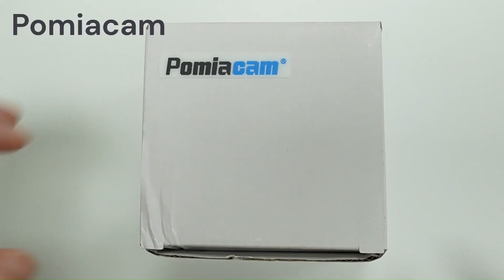FC-6S Cleaver: High-Precision Fiber Optic Cutting Tool for FTTH Applications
Introducing the FC-6S Cleaver, a cutting-edge 16-sided blade fiber optic cutter designed for unparalleled precision in fiber optic cable termination. Crafted from durable metal materials, this tool is engineered for FTTH (Fiber to the Home) installations, ensuring seamless connectivity in telecommunications networks.

Key Features:

Provides approximately 36,000 cleaves, ensuring long-term reliability.
Compact and lightweight design for easy handling and portability.
High precision cleaves for optimal performance in fiber optic connections.
Compatible with both 250μm coated and 900μm buffer fibers, accommodating various fiber types.
Suitable for single-mode or multi-mode applications, offering versatility in usage.
Features a 12-position rotatable and replicable blade, enhancing efficiency and longevity.
Product Specifications:

Cutting Angle: 0.5
Cutting Length: 0.9mm fiber (10-16mm); 0.25mm fiber (9-16mm)
Fiber Package Diameter: 125μm
Jacket OD: 0.25mm & 0.9mm
Size: 766060mm
Package Includes:

1 FC-6S Cleaver
2 Allen wrenches for easy blade maintenance and replacement.
Experience unmatched precision and reliability with the FC-6S Cleaver, the ultimate tool for high-quality fiber optic cable terminations in FTTH installations.